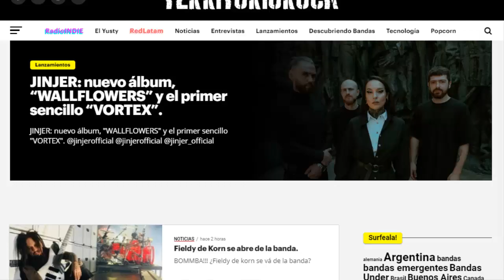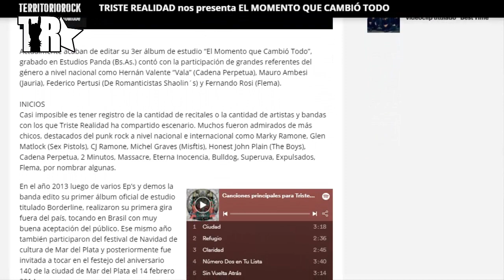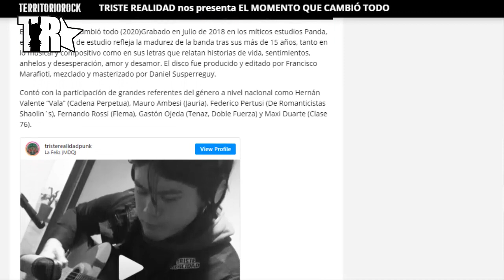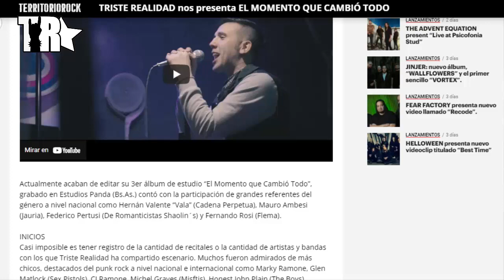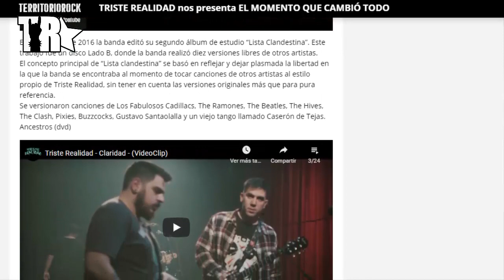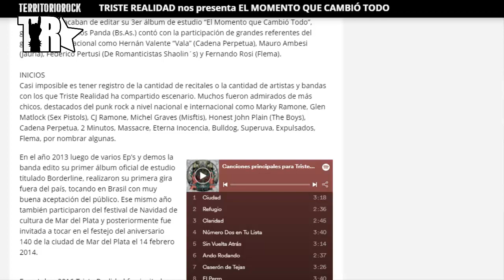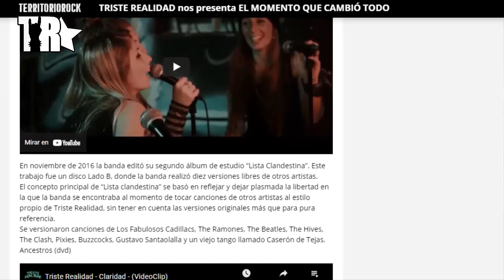💥 Gerard Way, Tarja, Limp Bizkit, entrevista a Triste Realidad y más 💥 | TerritorioRock.com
╔ ¤◎REDES◎¤ ╗
┏ •❃°•🙏APOYA EL CONTENIDO🙏•°❃• ┓
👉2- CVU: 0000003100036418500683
👉Alias: seca.agudo.beato.mp